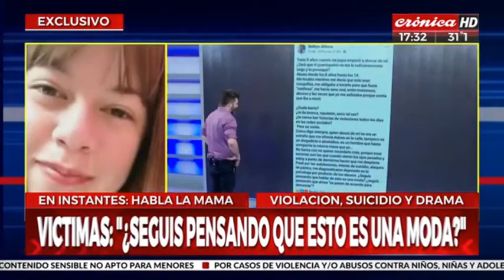CÓRDOBA.. TERRIBLE.. NIÑA SE SUICIDA. POR LOS ABUSOS DE SU PADRE..UNA DE LAS PEORES NOTICIAS.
UNA HISTORIA QUE INDIGNA. PASÓ HACE 1 AÑO, SE DA A CONOCER POR LA MADRE, , SU EX, EL PADRE SIGUE LIBRE, LA FISCAL DICE QUE NO HAY RECURSOS...LA NENA DEJÓ UNA CARTA CONTANDO TODO..   SUSCRIBETE AL CANAL..